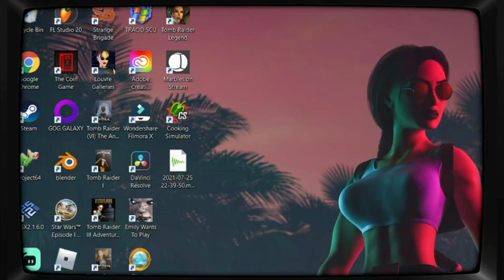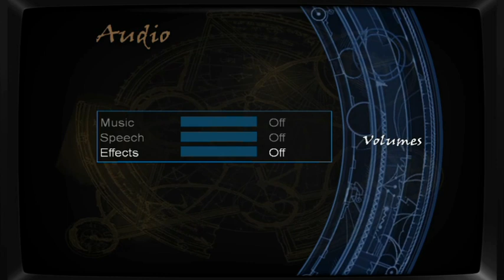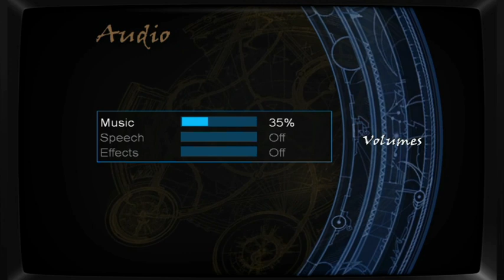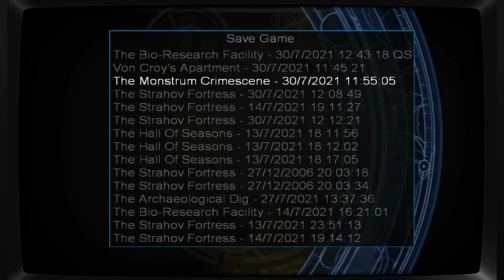TR25 The Angel of Darkness Community Stream - ThatNorskChickk plays Galleries - Bio-Dome